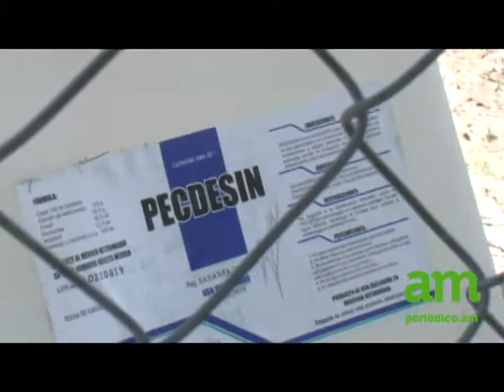Gripe aviar/ Blindan granjas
Granjas de pollos de la empresa Bachoco ubicadas en León y en el municipio de Lagos de Moreno Jalisco que conlindan con Guanajuato, están siendo protegidas para evitar el contagio de la gripe aviar que se ha detectado en poblaciones al norte del Estado.